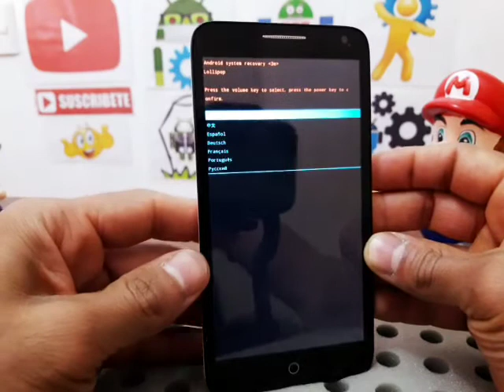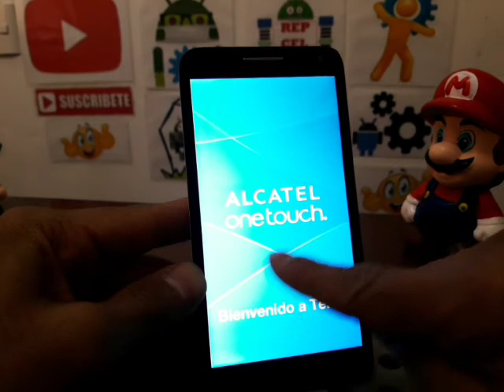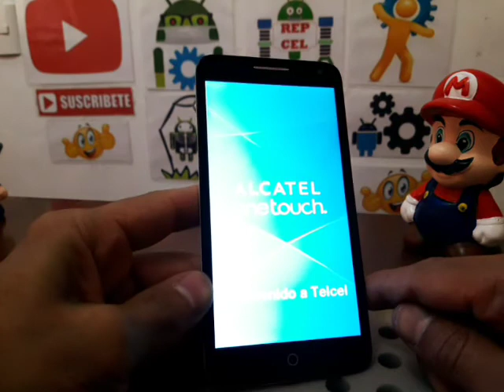como desbloquear alcatel 5025g eliminar pin patron, contraseña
EL JEJO ANDROID

ENCONTRARAS: REPARACIÓN, DESBLOQUEO, CARGA DE SOFTWARE EN CELULARES, TABLETS Y COMPUTADORAS GRATIS.